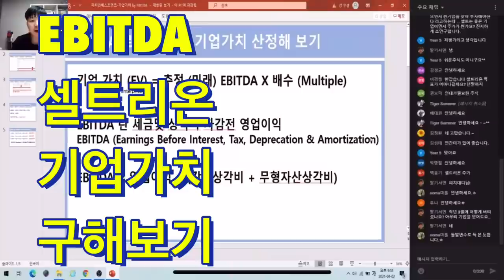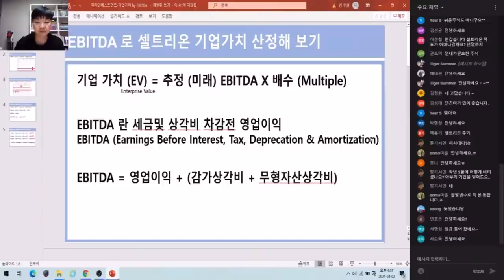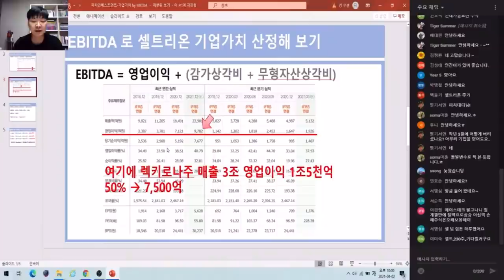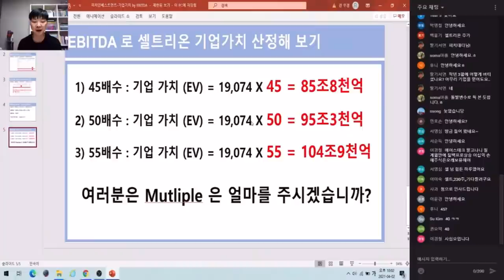EBITDA로 셀트리온 기업가치 계산해보자!!!